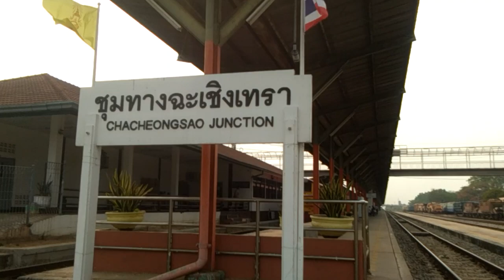ALSTHOM4149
รถสินค้าข.××××ชุมทางบางซื่อ-แหลมฉบัง
ผ่านสถานีรถไฟชุมทางฉะเชิงเทรา